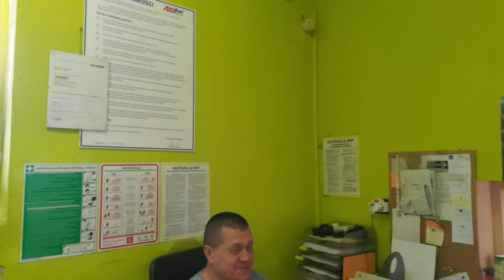AutoPart Pasłęk przypadkowa wizyta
Przypadkowa wizyta dzięki Zbyszkowi Wojciechowskiemu w oddziale fabryki akumulatorów Autopart w Pasłęku.